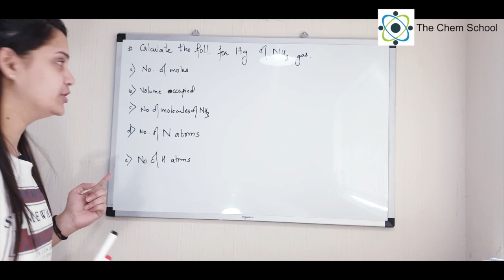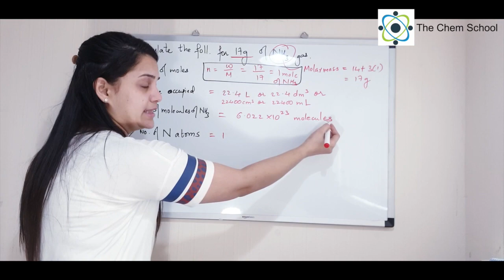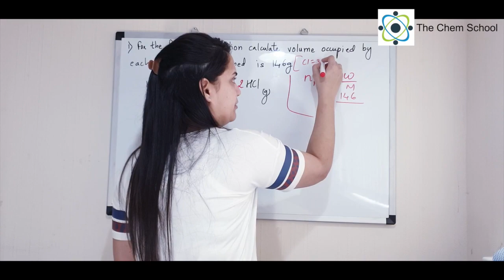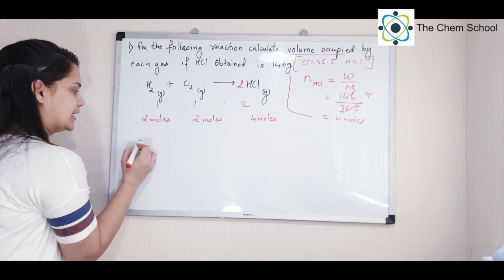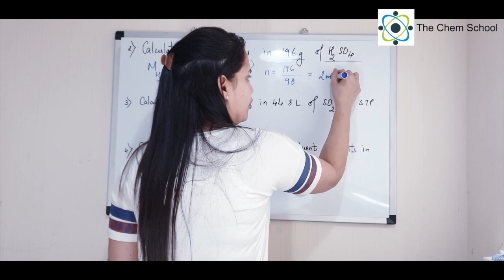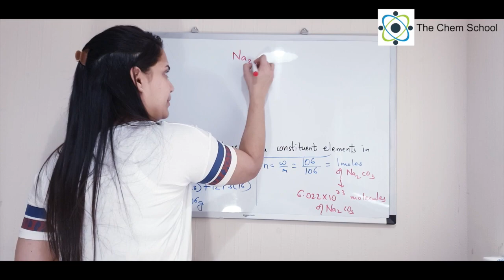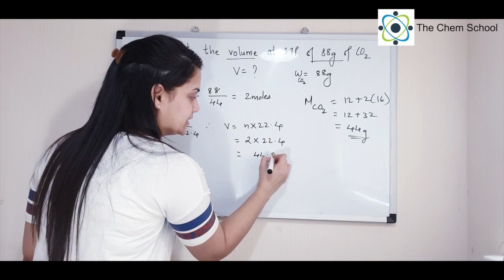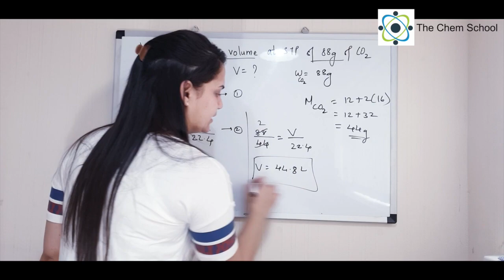Solutions to Mole Concept Numerical || CNT ma'am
Mole concept is one of the most important topic of physical chemistry. If you understand mole concept completely you can directly and indirectly solve a lot of problems. Mole concept will help you solve stoichiometry, concentration, electrochemistry, thermodynamics, kinetics, etc numericals. So, now I hope you understand that it is  the pillar of physical chemistry. I will soon cover all this topic for all of you. The solutions here for you.